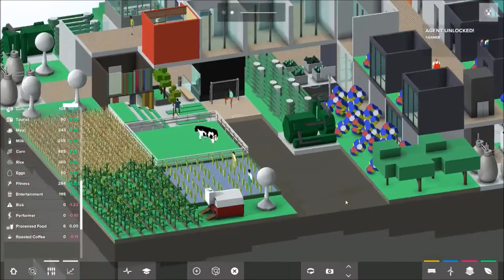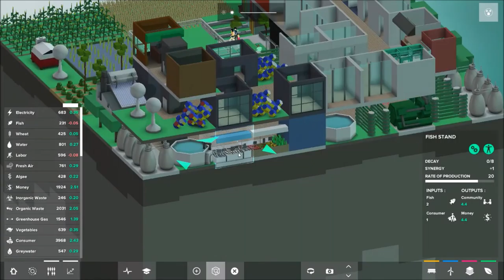Blockhood Freebuild #4 - Growing Coffee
Hello everyone, I've started a freebuild session and will continue to upload small segments as I go. In this fourth segment I add coffee plantations and a coffee shop. As well I add some more housing, more water, a recycling plant and several new businesses.